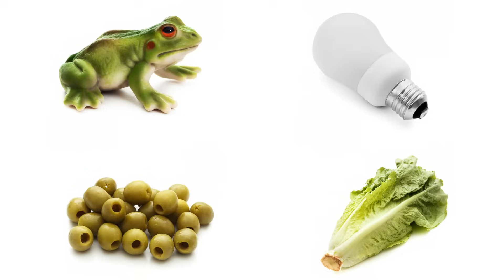Los colores | Actividades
Juego para aprender los colores. Costa de una primera parte de vocabulario y dos juegos discriminatorios.

Los recursos gráficos utilizados de la web son parte de una obra colectiva propiedad de la Fundación Orange y han sido creados bajo licencia CC (BY-NC-SA)